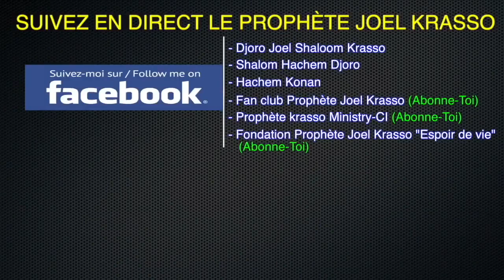Prophète Joel Krasso "Programme de Prière et de restauration des Âmes à Cotonou Bénin" VEN 02 M